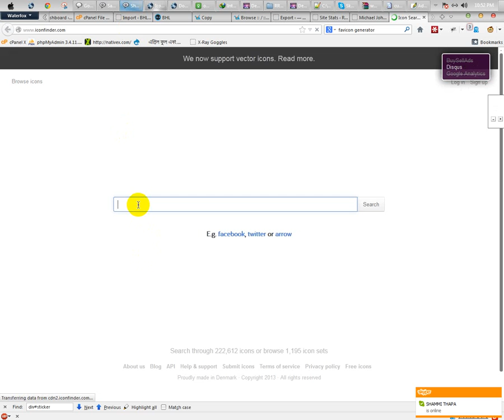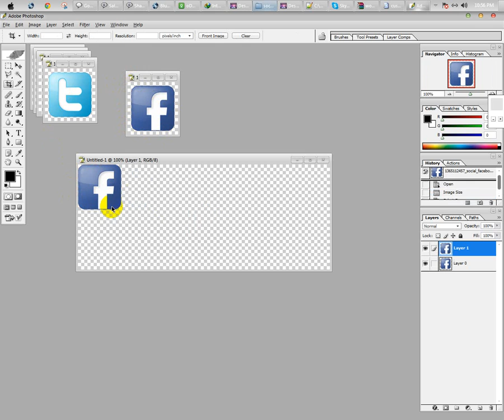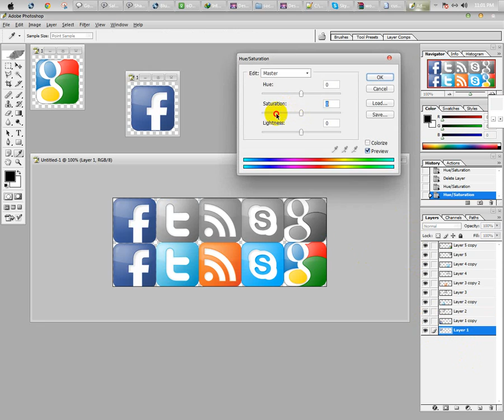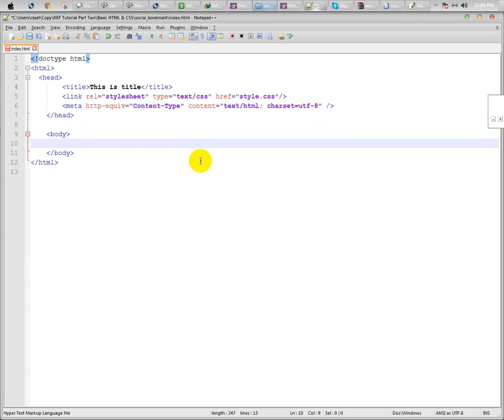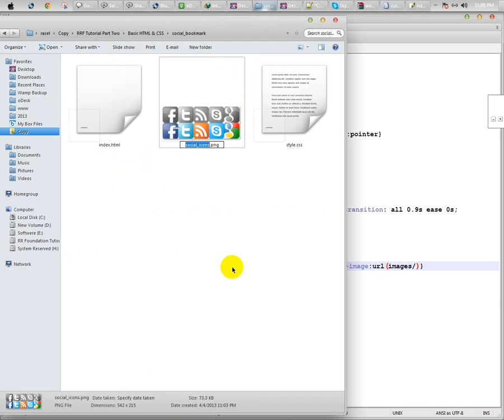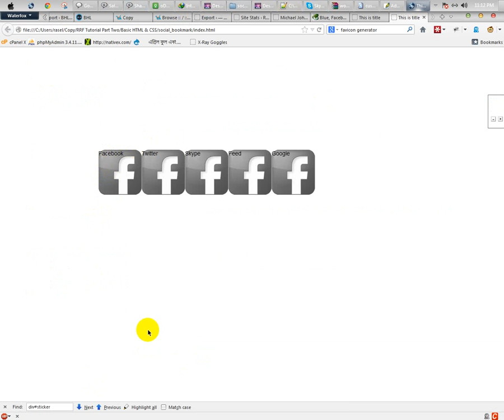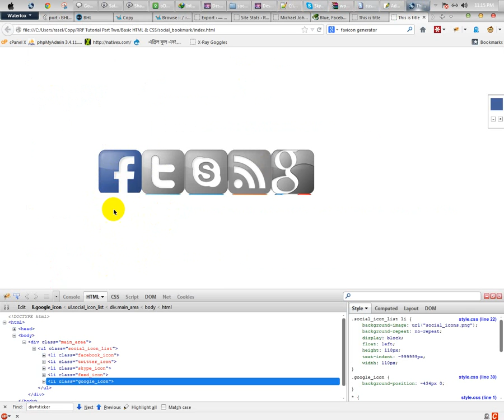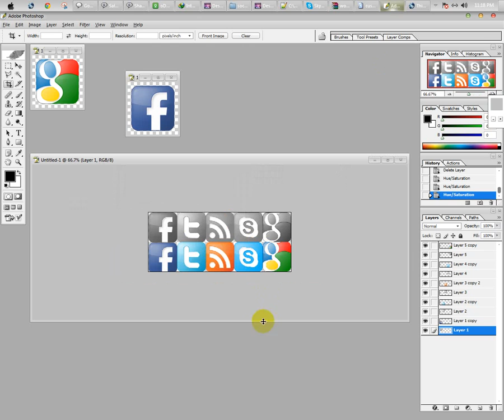Social Icon Color Change in CSS3 | RR Foundation Bangla Tutorials